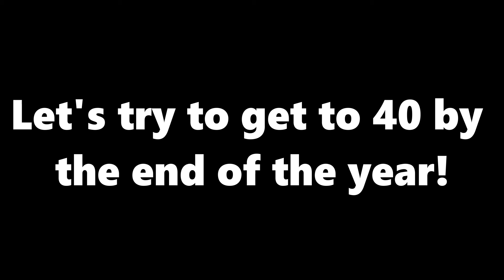Thank you for 30 subscribers!